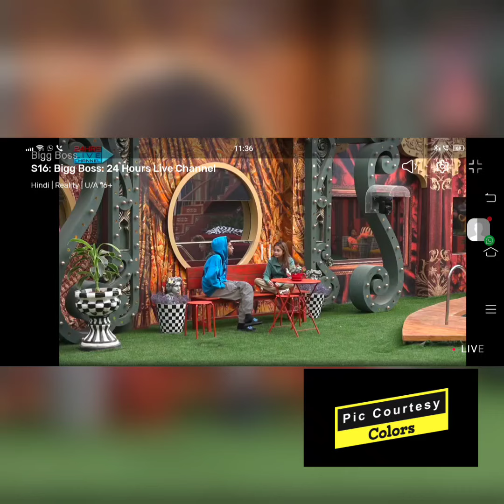Sumbul को Tina ने कहा बेवकुफ, बोली उसे अभी तर नहीं पता चला कि क्या सटैंड लेना चाहिए